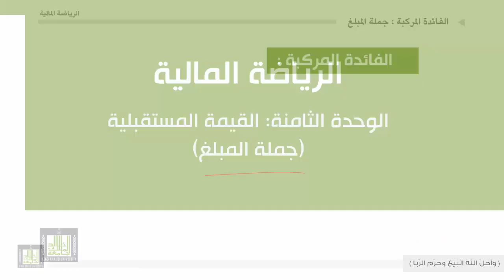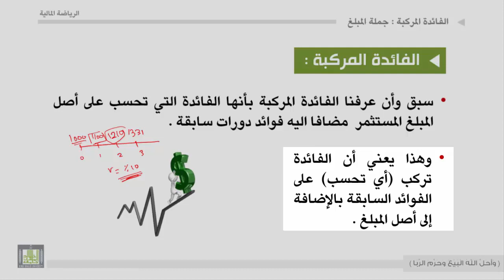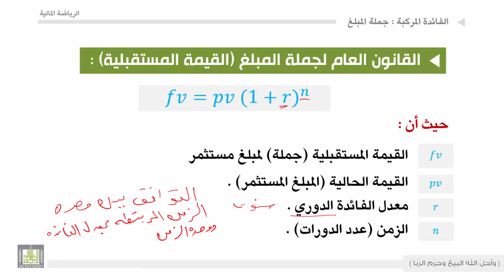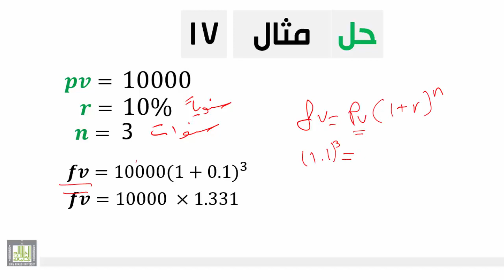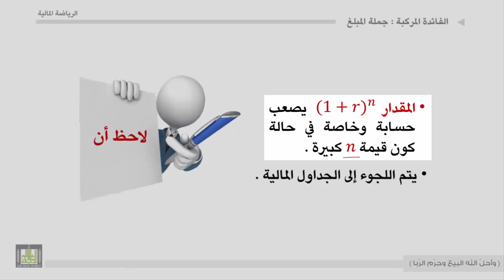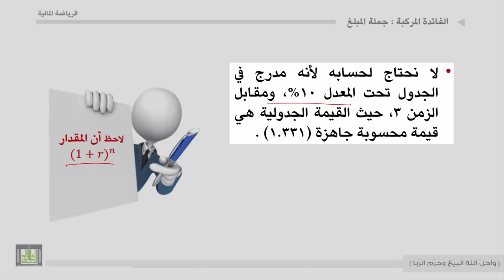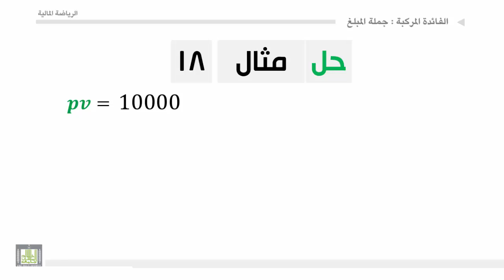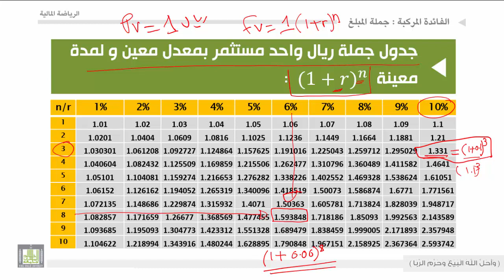الرياضة المالية - الوحدة الثامنة : القيمة المستقبلية ( جملة المبلغ )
القيمة المستقبلية ( جملة المبلغ )
 القانون العام لجملة المبلغ بفائدة مركبة
 جدول القيمة المستقبلية
 أمثلة وحالات